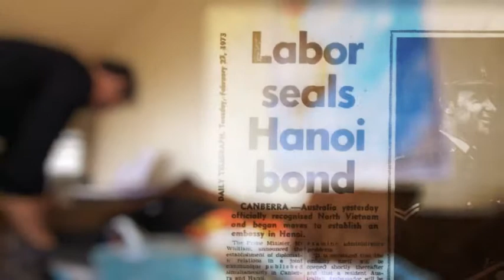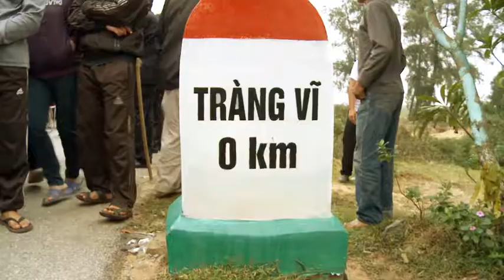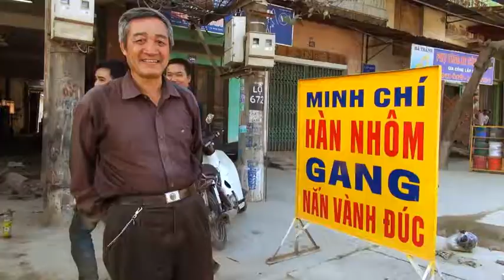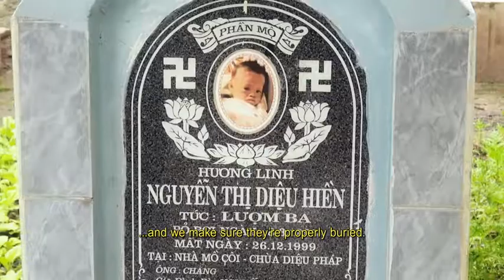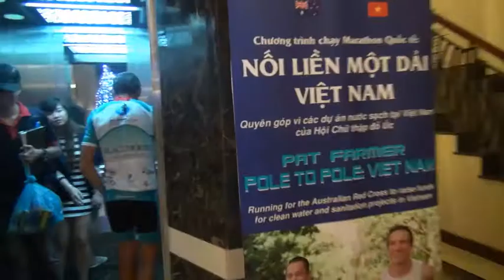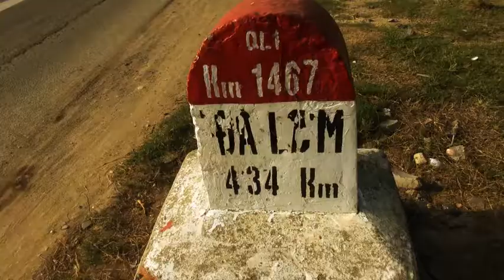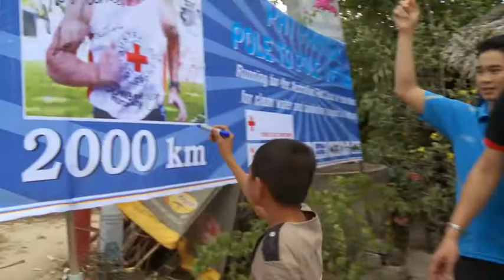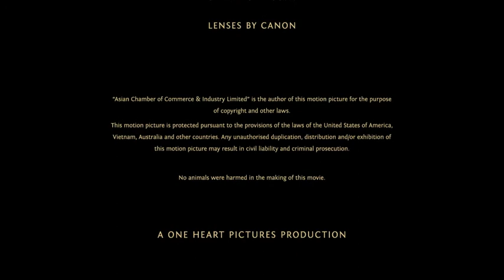THE ROAD I TRAVEL (Documentary) Pat Farmer Run in Vietnam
2013